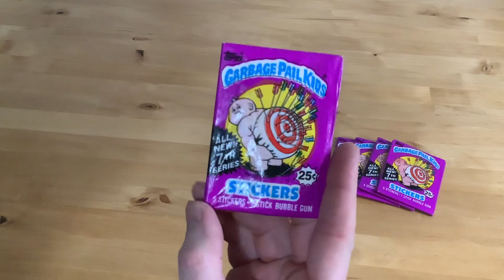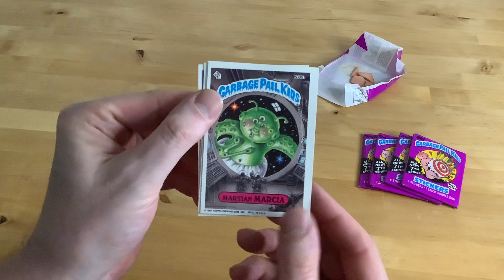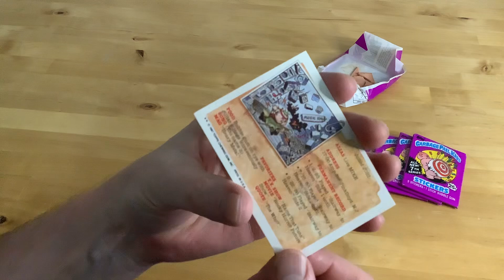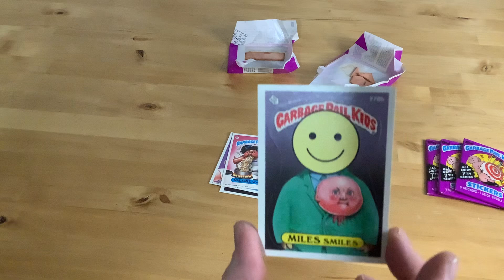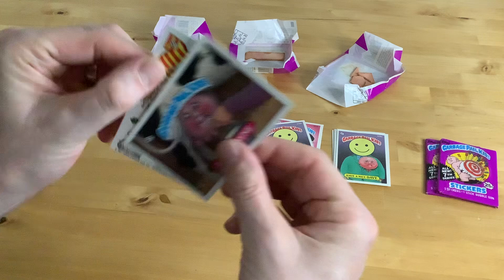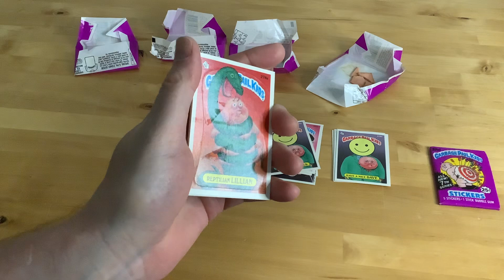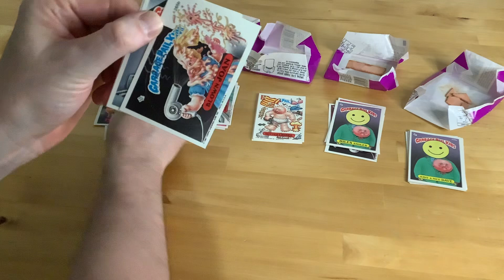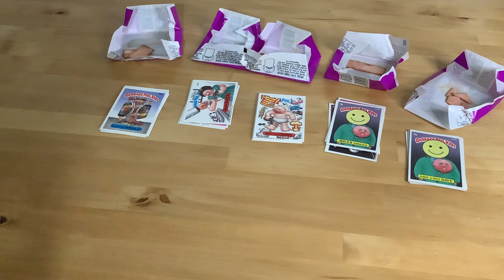Opening Original Garbage Pail Kids Series 7 (Sick And Disgusting Gum From The 80’s)